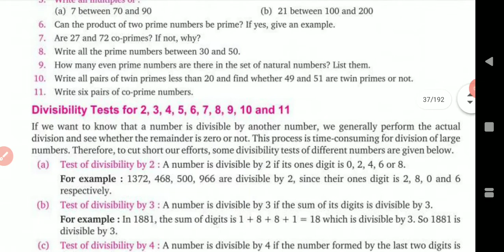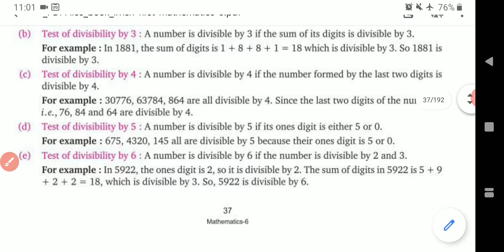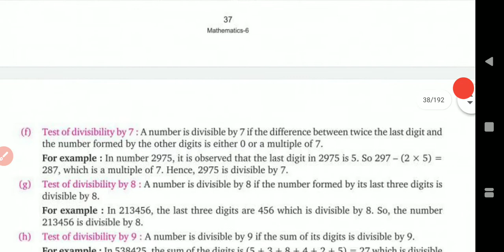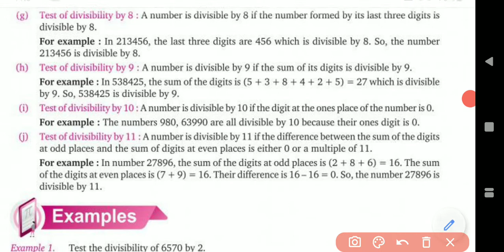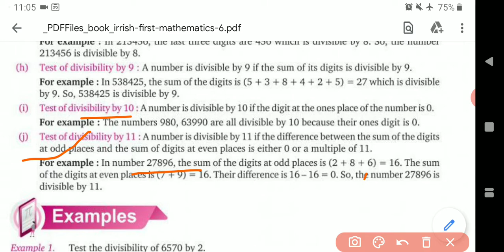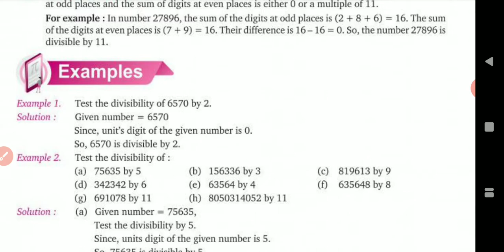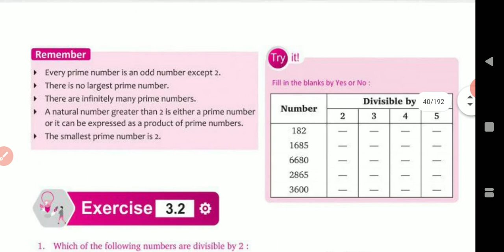6 std Maths Unit:3 HCF and LCM Ex 3.2